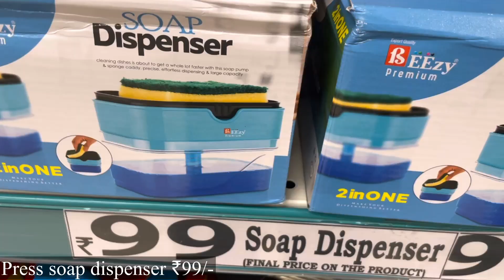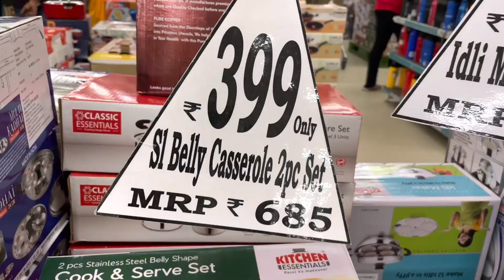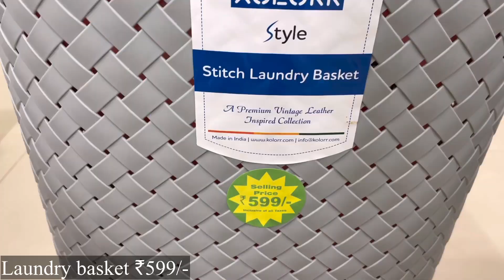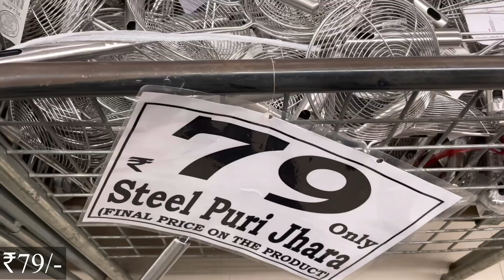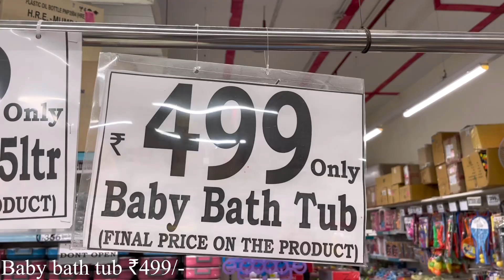66DMART latest offers, online available| on new arrivals, organizer, kitchen products cheapest price